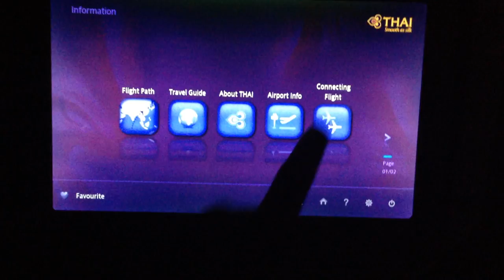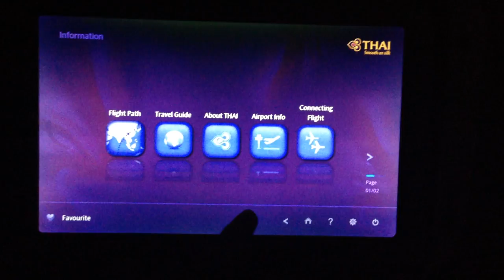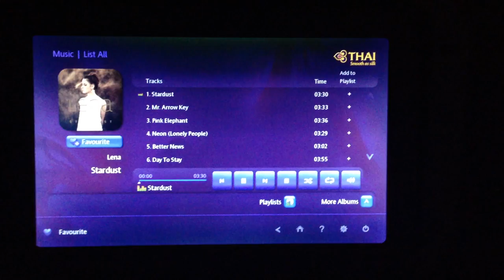Summer Holiday Flight TG911 - Testing out In-Flight Entertainment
Registration: HS-TGB
Flight Date: 28 June 2014
Flying Time: 10h35min